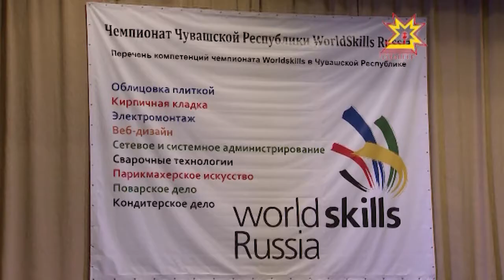Шупашкарта WorldSkillsRussia – 2015 Чӑваш Ен чемпионачӗ пуҫланчĕ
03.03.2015 Республика тĕп хулинче рабочи профессийĕсен Чăваш Ен чемпионачĕ пуçланчĕ. Ăмăртăва техникумсемпе коллеждсенче вĕренекенсемпе çамрăк рабочисем хутшăнаççĕ. Конкурс 4 куна тăсăлĕ.